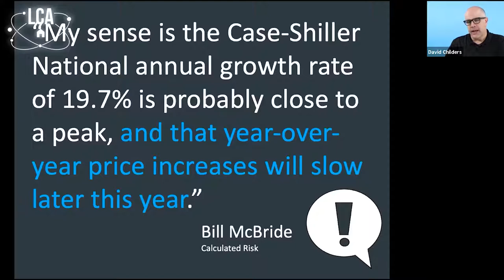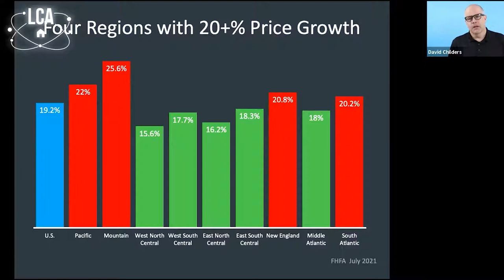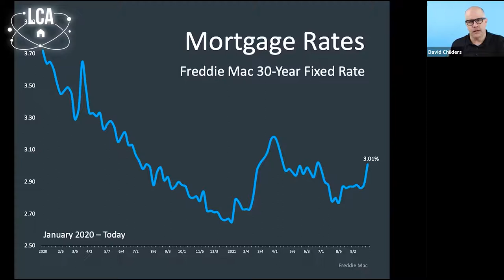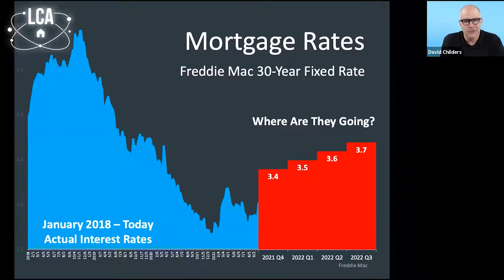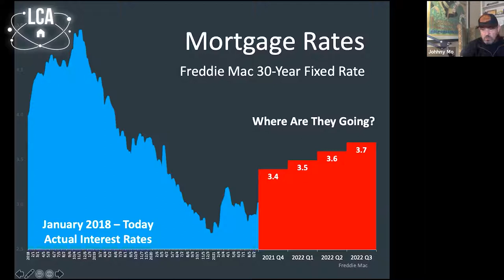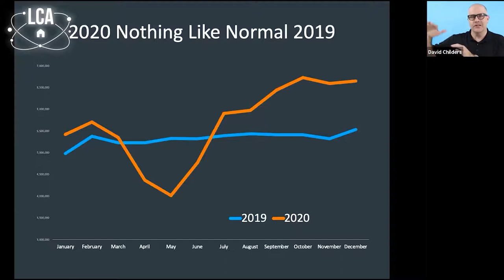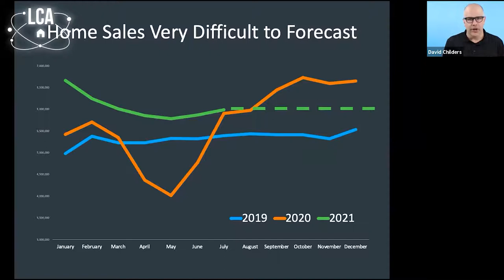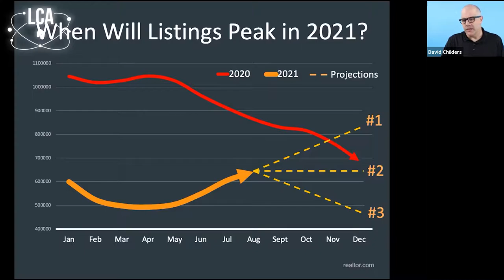Labcoat Agents Housing Market Update • Sept 30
Join David Childers and Johnny Mo. as they talk about the most recent in and outs in real estate. Tune in for another great episode of LabCoat Agents Housing Market Update.

Chapters

00:00 • Start

02:49 • Rates going up at 3%
03:54 • Quote from Bill McBride
05:04 • 20% Price Growth
06:14 • Quotes from Ivy Zelman
09:31 • Mortgage Rates
10:17 • Sam Khater Quotes
11:04 • Mortgages Rates Projection
11:39 • Freddie Mac 30-Year Fixed Rate
15:06 • Micro environment
16:33 • Diana Olick quotes
17:16 • Home sales forecast
19:11 • We're beating 2019
21:20 • Active Listing Graph
29:26 • Keep Current Matter Offer

30:29 • End